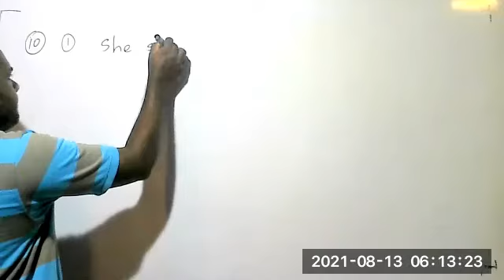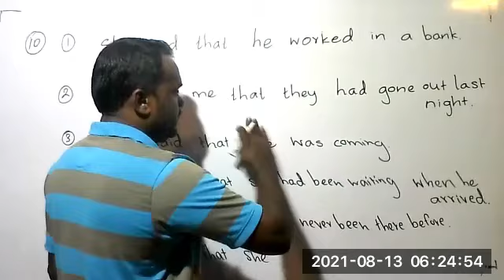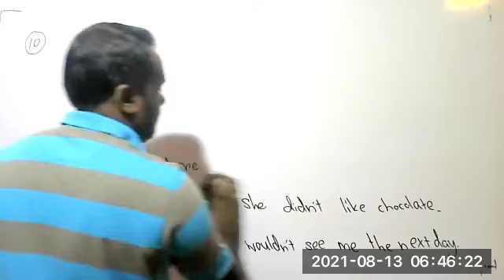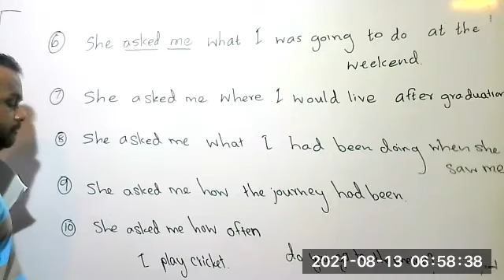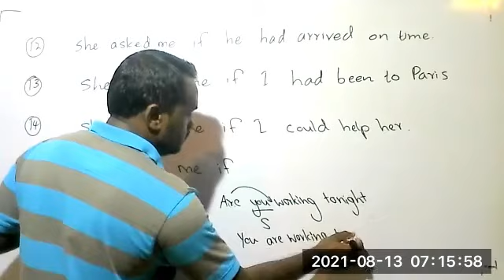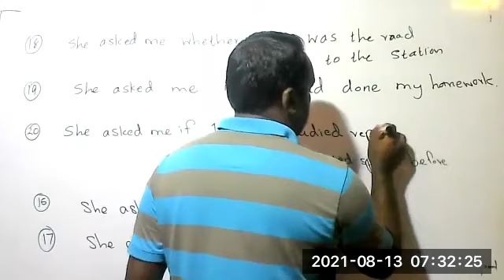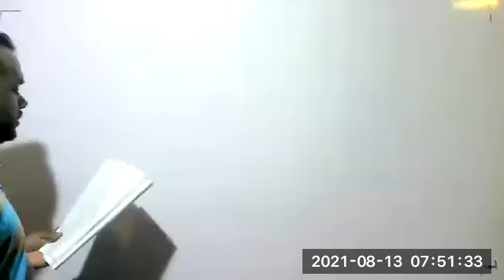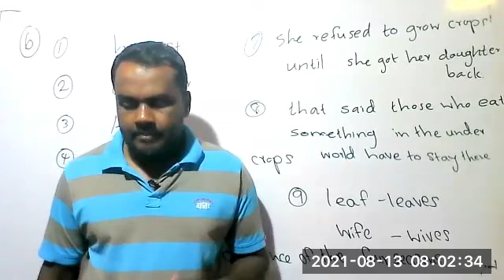Grade 11 - English Language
Zoom Session - 2021/08/13